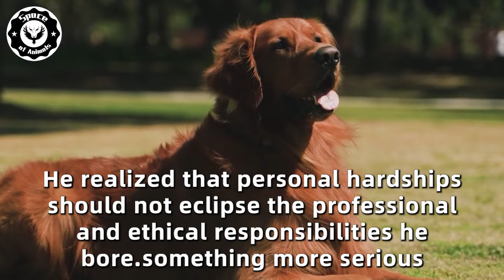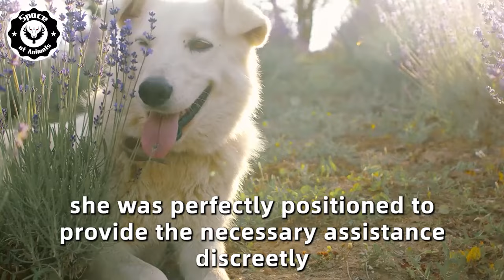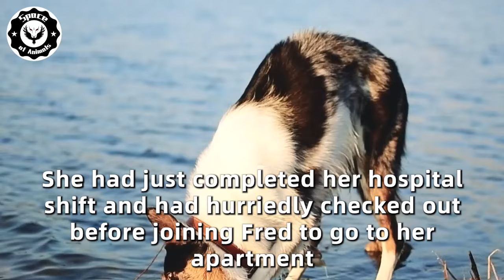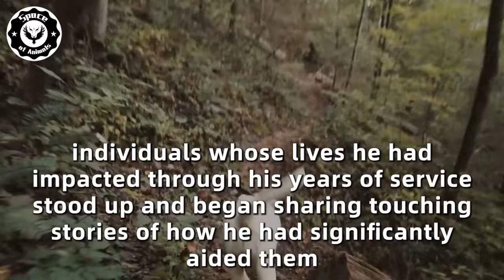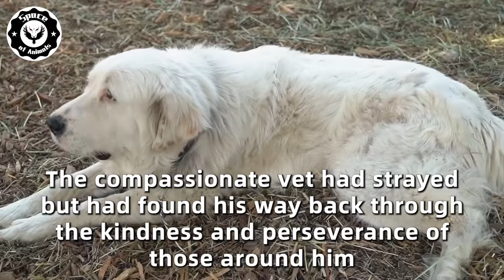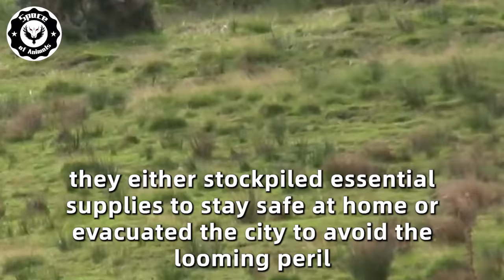Vet Refuses To Help Homeless Man's Dog, Days Later Something Shocking Happens!